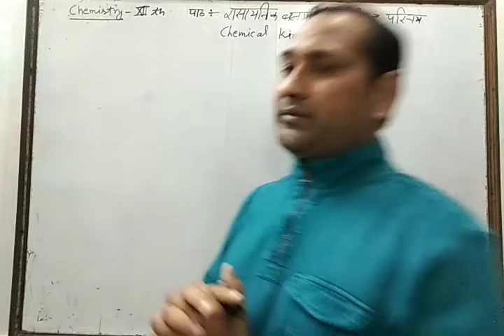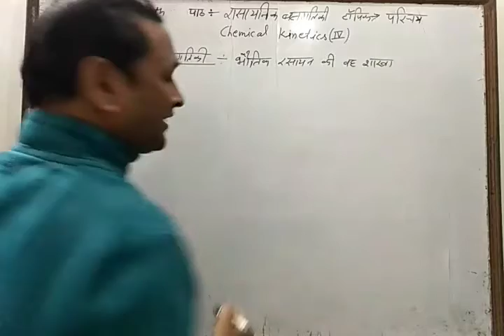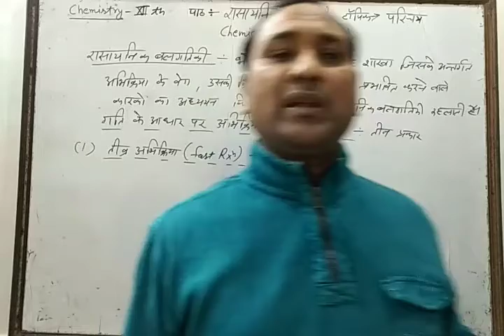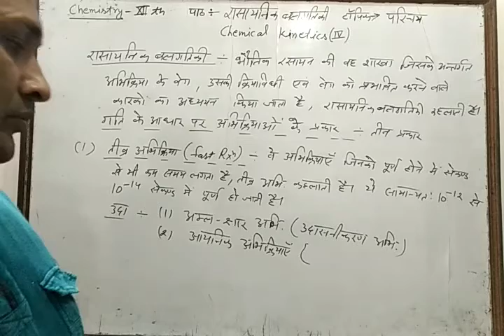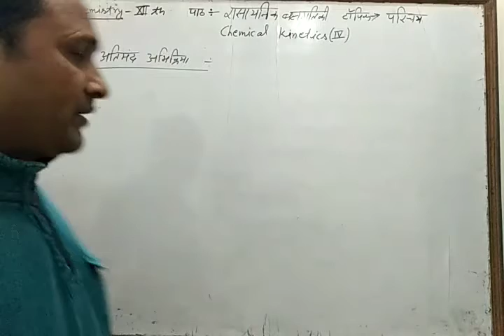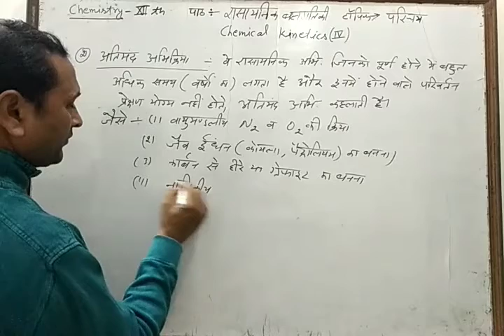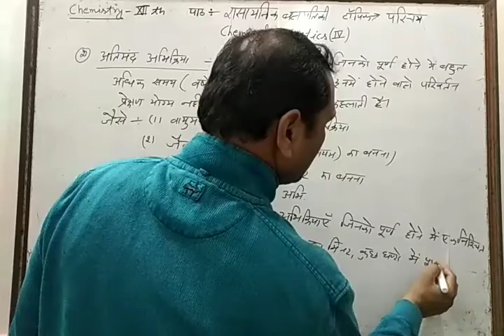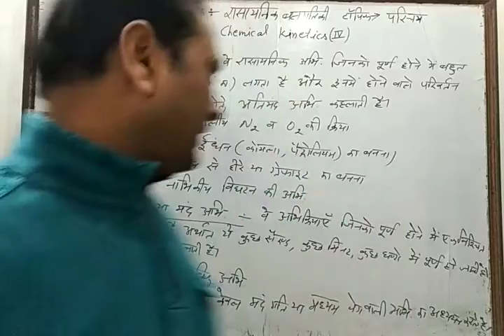12th chemistry / chapter - 4 / lect - 1